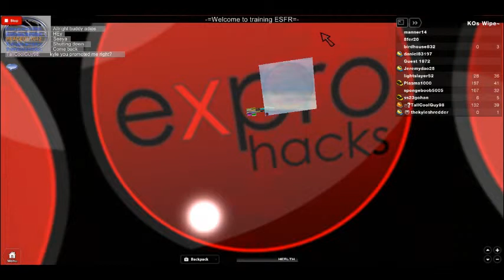ESFR training hacked by guest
ESFR sword training center!